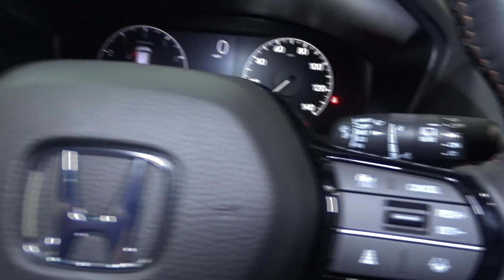2024 Honda HR-V Hillside, Newark, Union, Elizabeth, Springfield, NJ 245155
Milano Red New 2024 Honda HR-V Sport available in Hillside, New Jersey at Route 22 Honda. Servicing the Newark, Union, Elizabeth, Springfield, NJ area.

Red 2024 Honda HR-V Sport w/o BSI FWD CVT 2.0L I4 DOHC 16V i-VTECbrbr26/32 City/Highway MPG